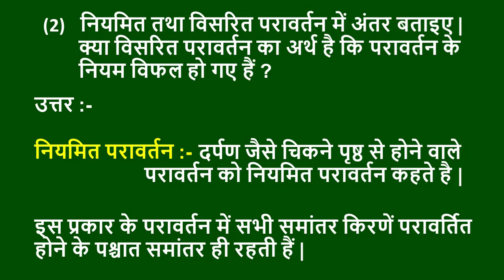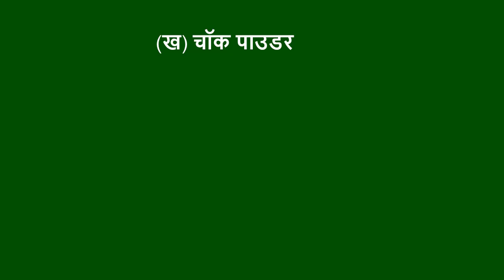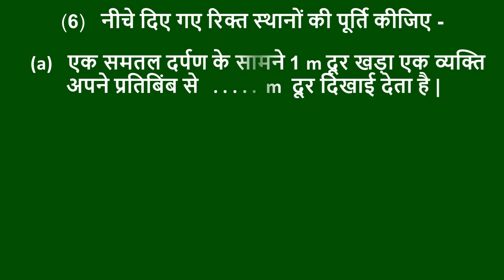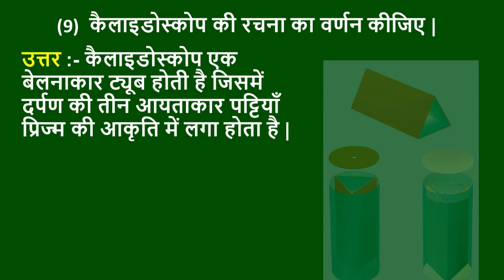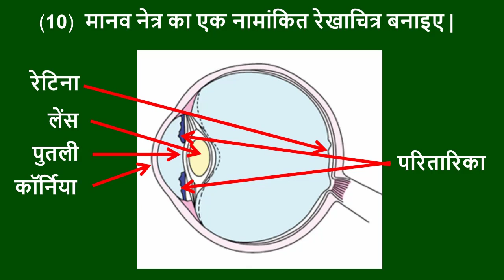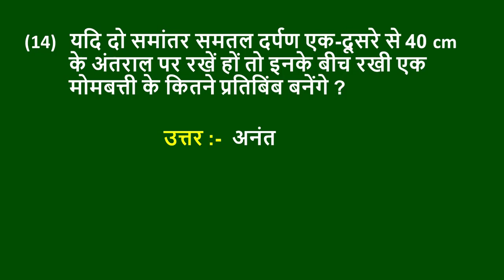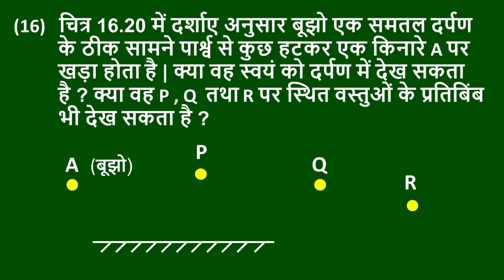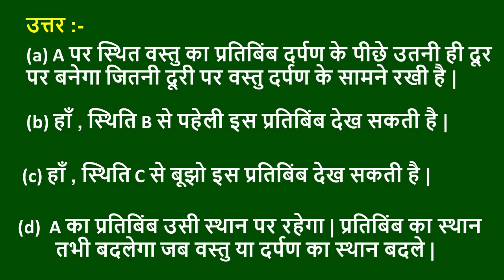Class 8 science chapter 16 question answer | Light chapter class 8 solution | 8th class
Class 8 science chapter 16 question answers in Hindi medium will be provided in this video. Here you will get complete ncert solutions for class 8 science chapter 16 in Hindi medium. In this video, all the questions and answers are from ncert science book class 8 chapter 16 exercise. In this video, you can find the complete solution of light chapter for class 8 ncert science. This video will be very helpful to understand class 8 science book chapter 16 in Hindi medium.

We are not a licensed professional so make sure that the use of this channel and its videos for the preparation of any academic or competitive examinations or acquiring knowledge at your own risk. We are trying to provide perfect, valid, specific and detailed information. All information is provided in good faith, however, we make no representations or warranty of any kind, express or implied, regarding the accuracy, adequacy, validity, reliability, availability or completeness of any information. We are not responsible for, and will not compensate in any way for, any loss or damage related directly or indirectly to the information on this channel and its videos.
                                                                                        With Thanks.